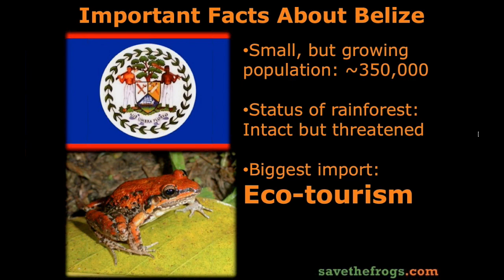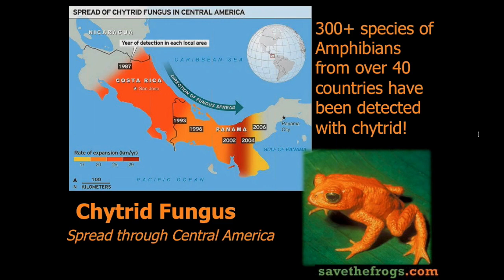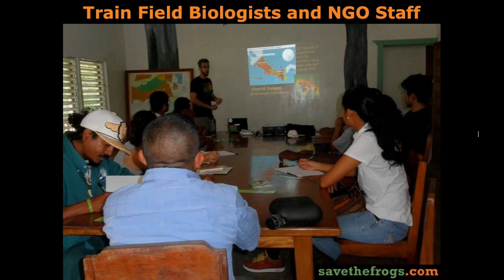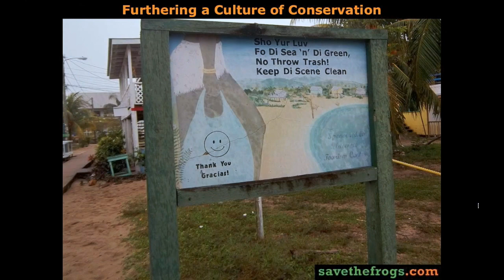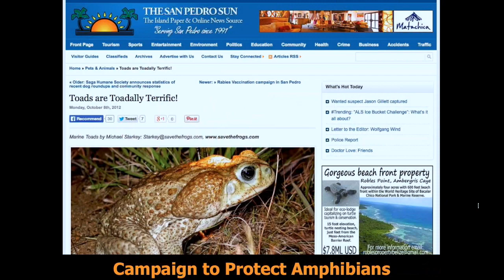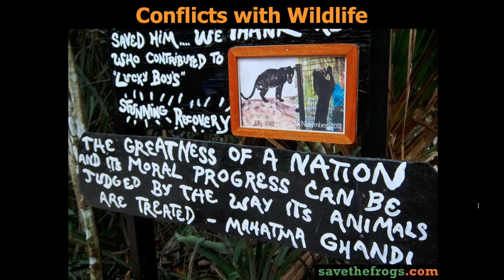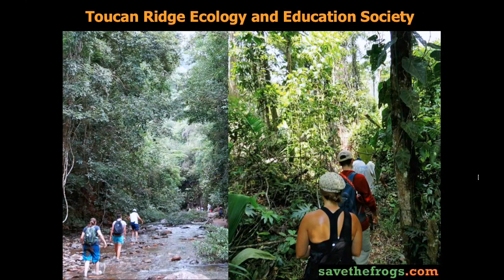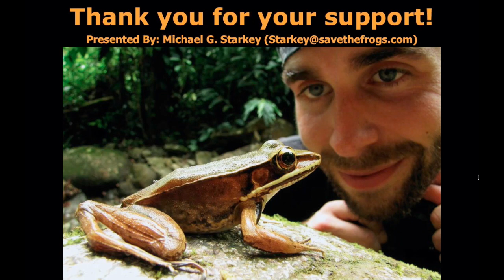SAVE THE FROGS! in Belize: Ecology, Conservation, and Eco-tours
Interested in the amphibians of Belize? Or perhaps you wish to join SAVE THE FROGS! in Belize next July? Then please watch this free, online webinar all about Belize! SAVE THE FROGS! Advisory Committee Chairman Michael Starkey leads you on a virtual eco-tour of Belize's amazing amphibians and discusses our educational efforts in the country.